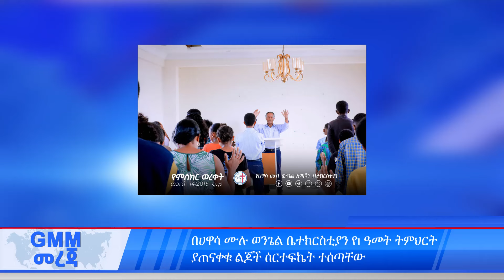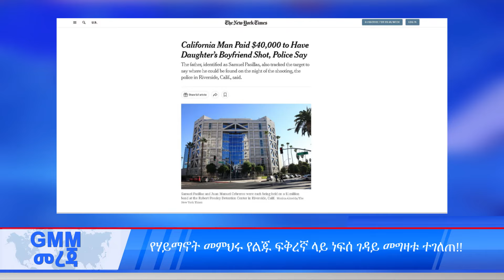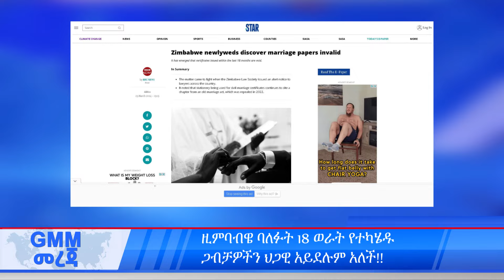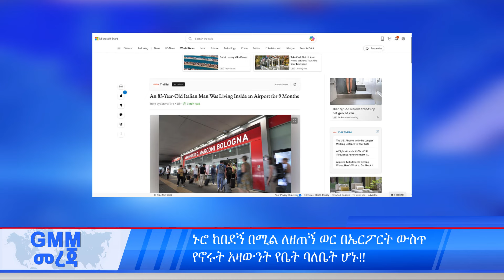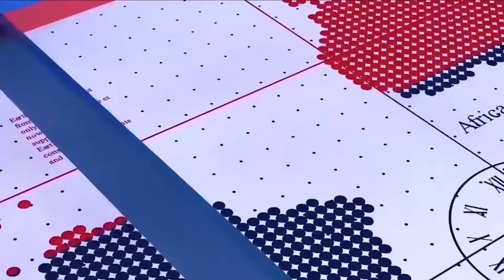GMM TV NEWS MAR 26